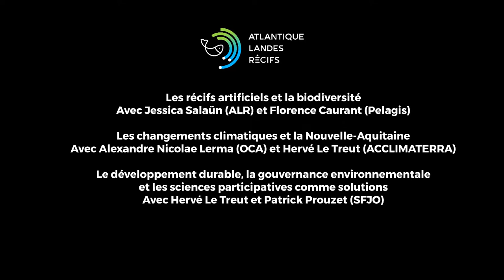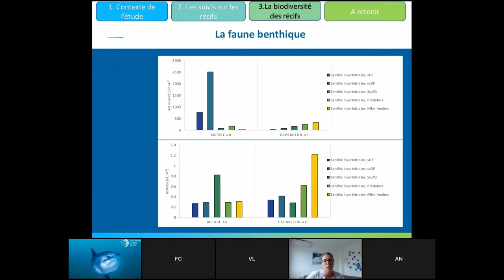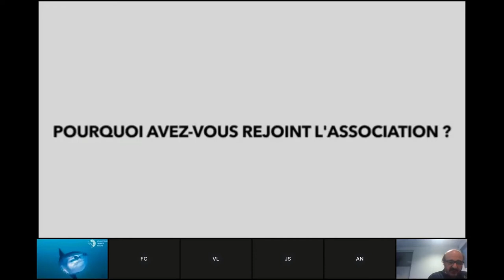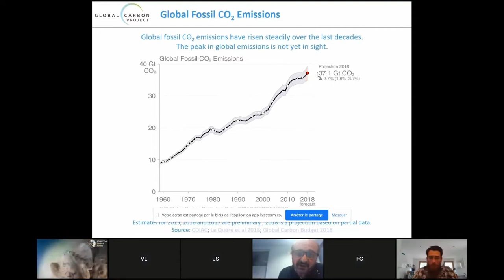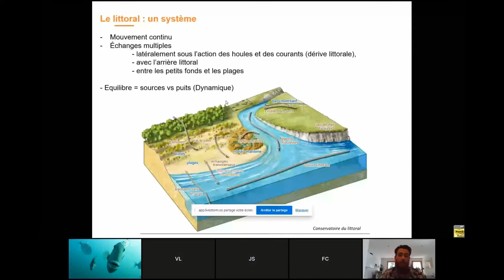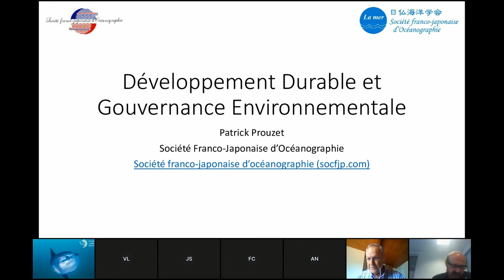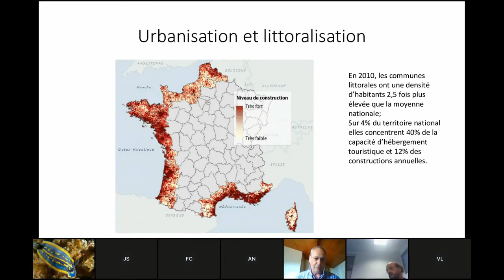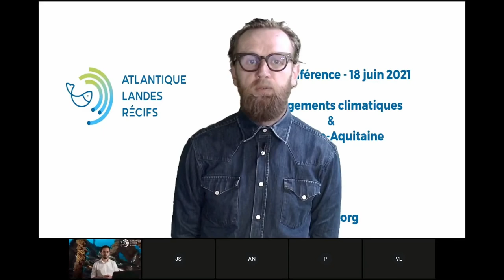Changements climatiques & Nouvelle Aquitaine - Web-conférence 18 juin 2021.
Depuis plus de 20 ans, l’association Atlantique Landes Récifs (ALR) crée, immerge et gère des récifs artificiels pour protéger l’environnement marin et participer au développement de la biodiversité sur la côte atlantique.

En 2019, ALR organisait l’événement «20 ans de récifs artificiels à Capbreton!».
Quatre scientifiques, gestionnaires, spécialistes des récifs artificiels ont expliqué au public comment la faune et la flore marine colonisent les récifs.

En 2001, l’association Atlantique Landes Récifs immergeait les premiers récifs artificiels au large de Soustons/Vieux-Boucau. Et 20 ans plus tard...

Le 18 juin 2021, ALR organisait une web-conférence «Changements climatiques & Nouvelle-Aquitaine».

«Changements climatiques & Nouvelle Aquitaine»
3 thématiques clés et 6 intervenants pour une journée d’échanges:

Les intervenants:
Hervé LE TREUT - Membre de l’Académie des Sciences et Président d’ACCLIMATERRA, ancien Directeur de l’IPSL, contributeur GIEC
Patrick PROUZET - ex Directeur de Recherche IFREMER et Président de la SOCIÉTÉ FRANCO-JAPONAISE D’OCÉANOGRAPHIE (SFJO)
Alexandre NICOLAE LERMA - Ingénieur de recherche - OBSERVATOIRE DE LA CÔTE AQUITAINE
Florence CAURANT - Co-Directrice de l’Observatoire PELAGIS
Jessica SALAÜN - Chargée de mission/doctorante à ATLANTIQUE LANDES RÉCIFS (ALR)
Nelly FERROU ROCHER - Présidente ATLANTIQUE LANDES RÉCIFS (ALR)